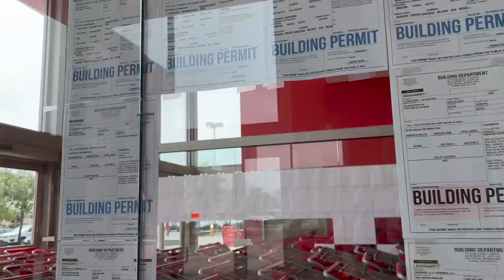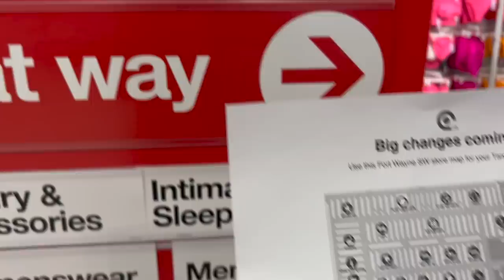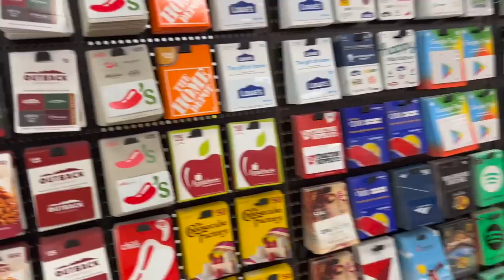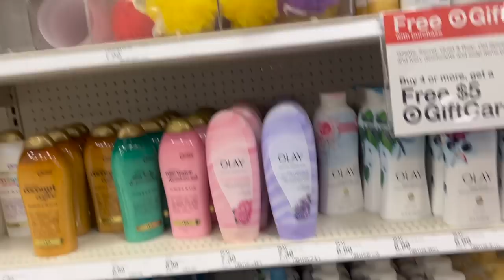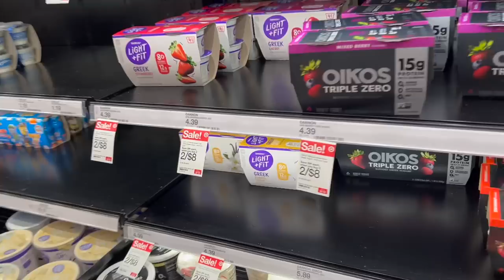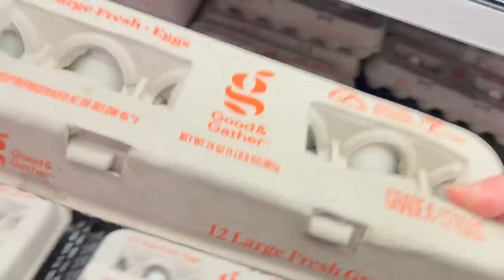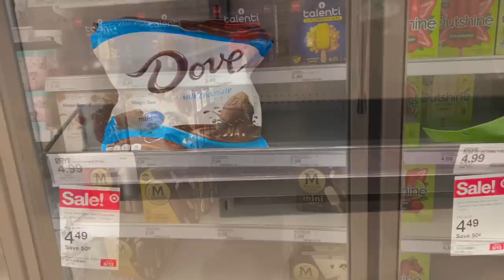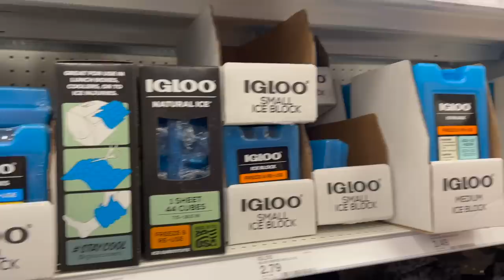MOTHER's DAY! What you should buy! Let's go shop at TARGET. UNEXPECTED SURPRISE!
Mother's Day is right around the corner. What you should buy for your mom.
Let's go to Target to shop!

Note that we are in the state of Indiana and prices do vary depending on your location.